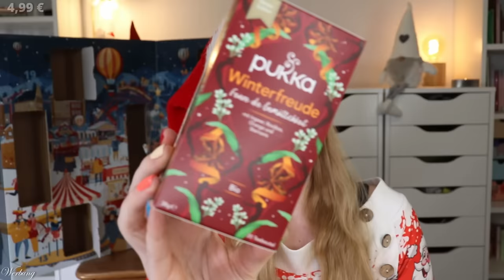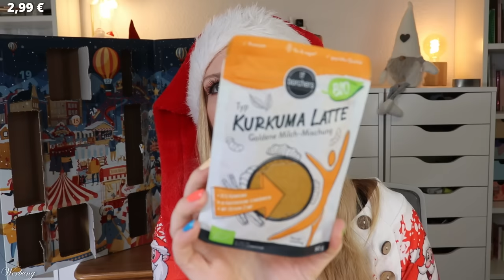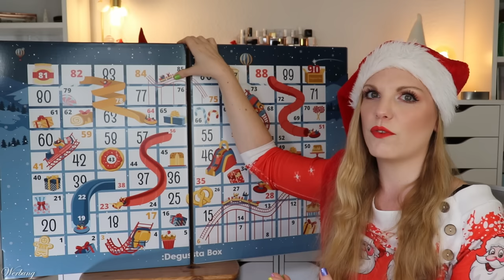DER BESTE! Degusta Box Adventskalender 2023 | Unboxing | Inhalt | Food | Claudis Welt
Heute habe ich den Degusta Box adventskalender 2023 für euch.
Regulär kostet er 44,99 € und ist hier verfügbar (I)

AKTUELLES:
Code: claudiswelt20 (*)

00:00 Ho Ho Ho ihr Lieben!
Spare 5 € mit dem Code ADVESM
01:10 Kläppchen 1
01:53 Kläppchen 2
02:26 Kläppchen 3
02:46 Kläppchen 4
03:12 Kläppchen 5
03:40 Kläppchen 6
04:01 Kläppchen 7
04:13 Kläppchen 8
04:29 Kläppchen 9
04:47 Kläppchen 10
05:15 Kläppchen 11
05:51 Kläppchen 12
06:28 Kläppchen 13
06:49 Kläppchen 14
07:29 Kläppchen 15
07:41 Kläppchen 16
08:15 Kläppchen 17
08:42 Kläppchen 18
09:25 Kläppchen 19
09:52 Kläppchen 20
10:20 Kläppchen 21
11:08 Kläppchen 22
11:52 Kläppchen 23
12:27 Kläppchen 24
13:08 Mein Fazit

Liebe Grüße
Claudi